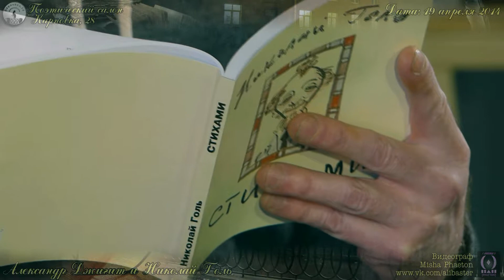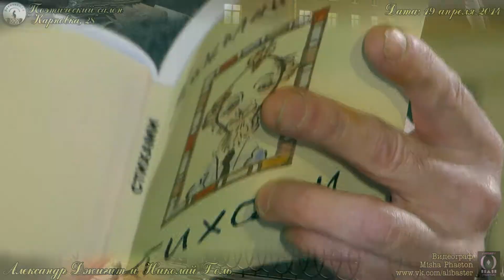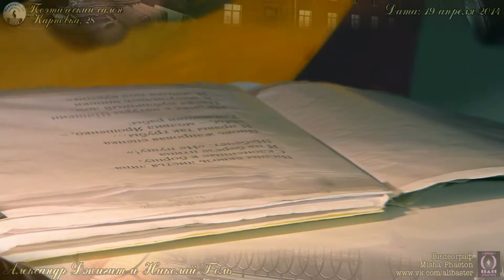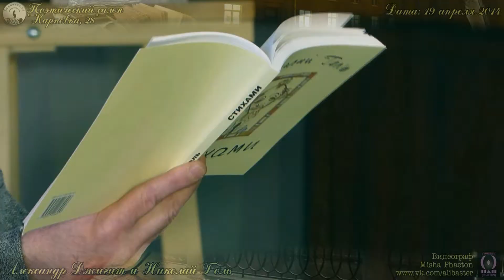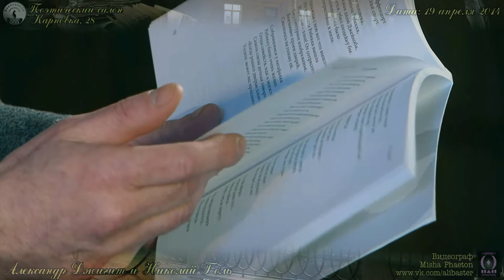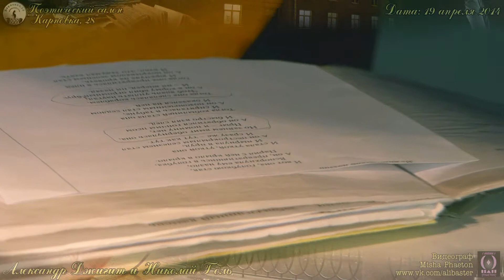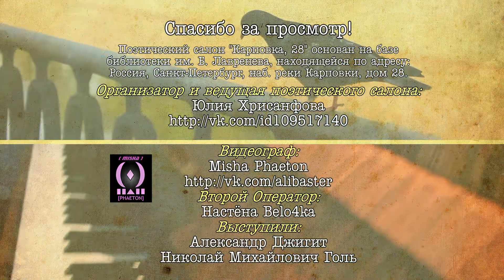Пс "Карповка, 28" - Александр Джигит и Николай Голь